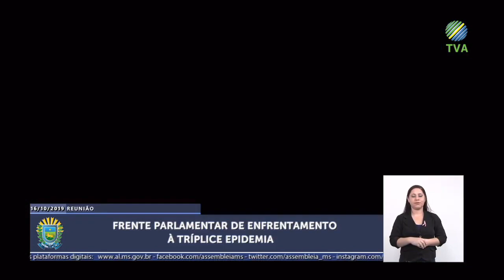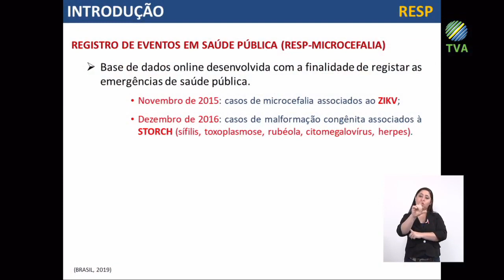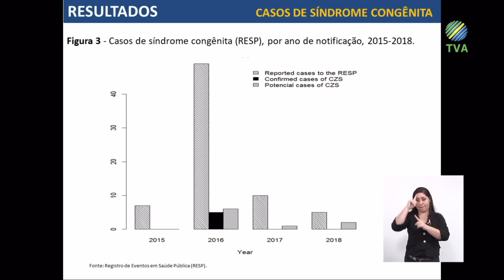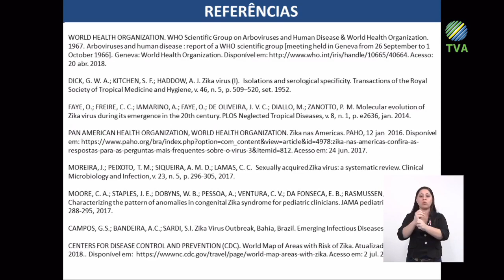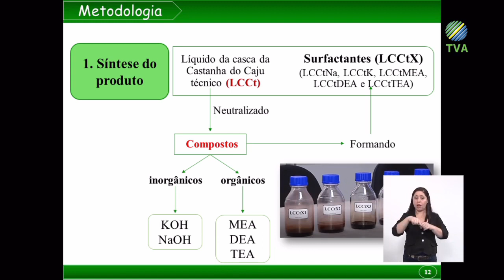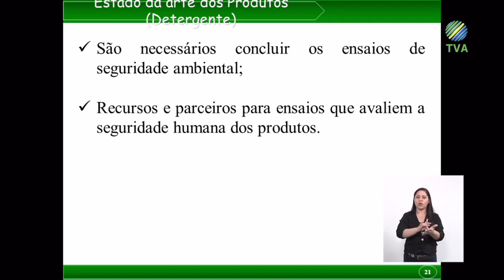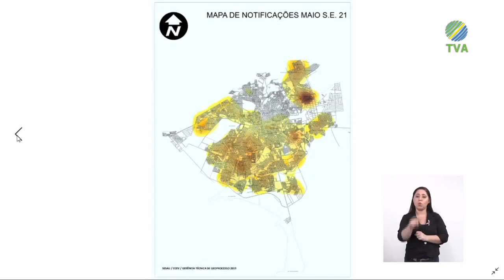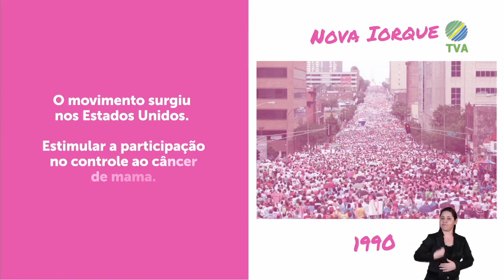Reunião da Frente Parlamentar de Enfrentamento à Tríplice Epidemia